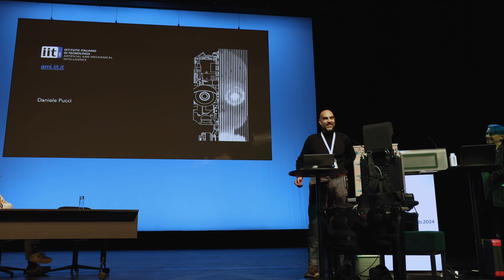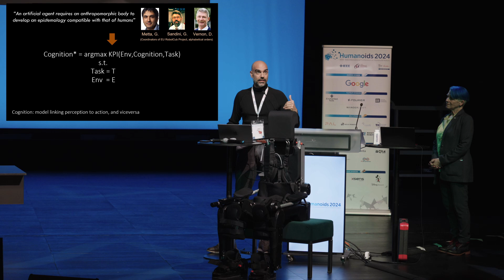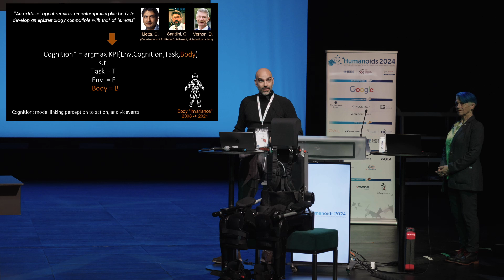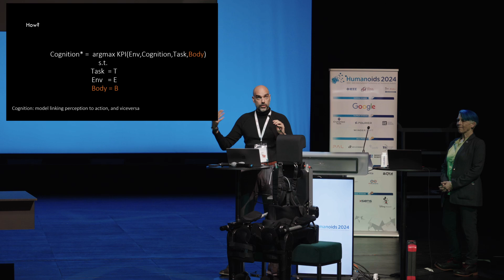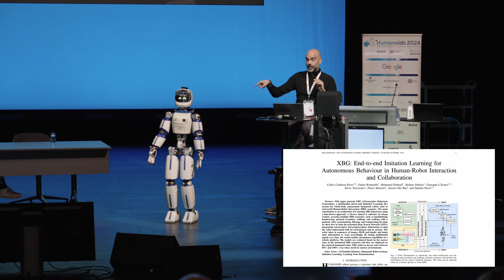"From iCub to ergoCub, a human-aware humanoid robot", Daniele Pucci, IEEE Humanoids 2024, Live Demos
Industrial Panel at IEEE Humanoids 2024.